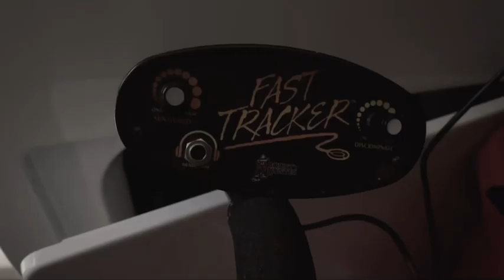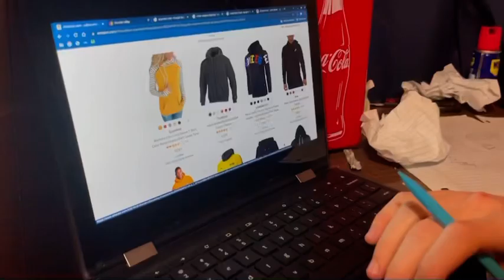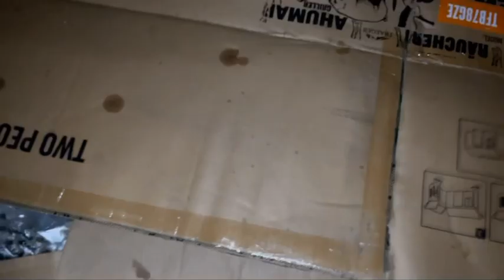“Wear a mask” part 2 | S1 E5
Clyde finds out the truth about his mother and John almost goes overboard